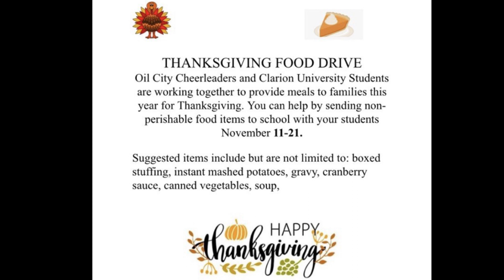11.19.19 B-Day Announcements